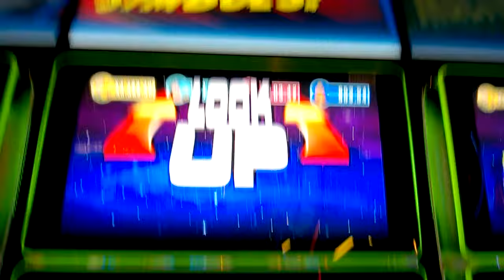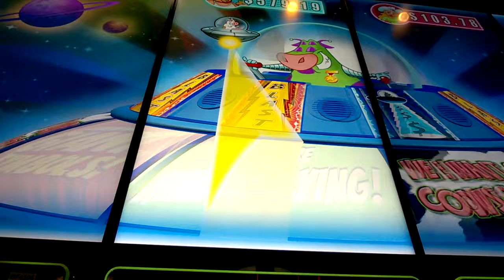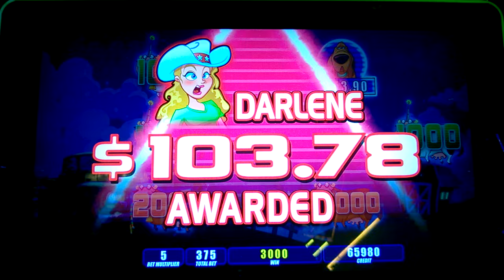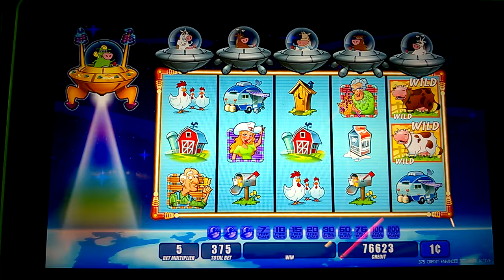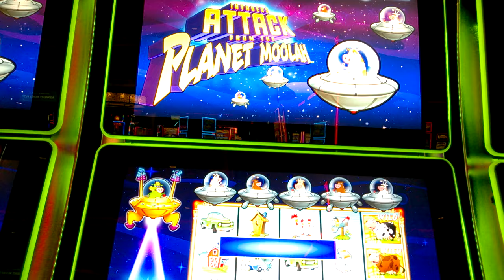HUGE BONUS!!! GIANT WILD TURNS TOP SYMBOL!!! Free Games! Invaders Attack From the Planet Moolah Slot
HUGE Bonus!!!, Giant Symbols, Free Games!!! Invaders Attack From the Planet Moolah
1c Slot Machine - Yaamava Casino, CA

slot channel   카지노